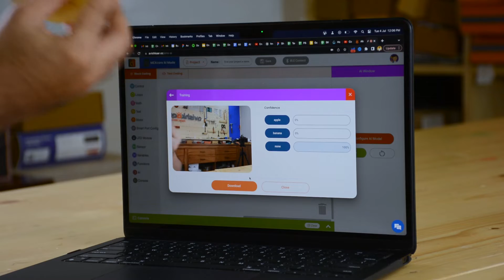AI-Enabled Interface | Avishkaar Maker Studio 2023 Launch | Coding with AI | Make Projects with AI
Avishkaar Maker Studio is now AI-Enabled. Join us for the launch of AMS 2023 on 22nd July to know all about it!
to register for FREE

Learn :
- How to code with AI
- Run your robots using gestures
- Make fun projects using AI

Curious? Want to know how it works? Then don't miss out on the webinar!